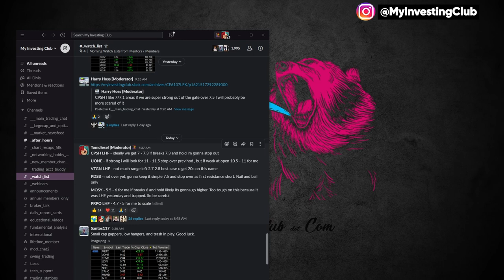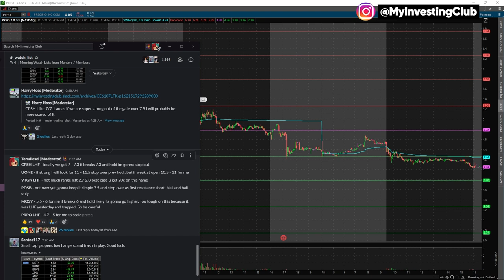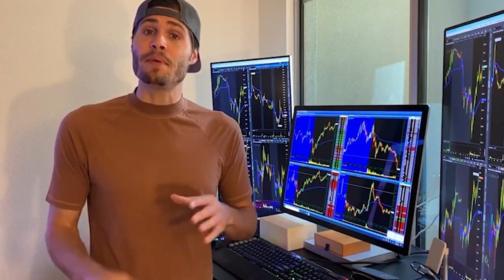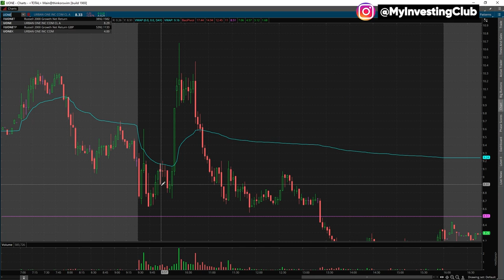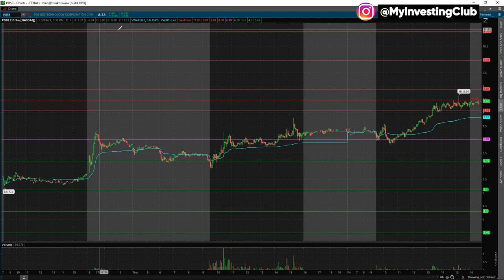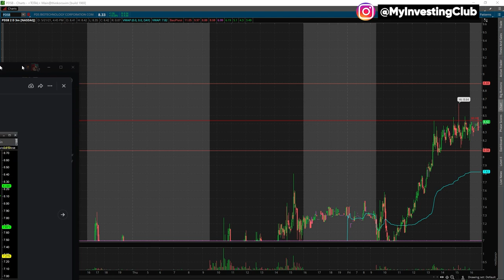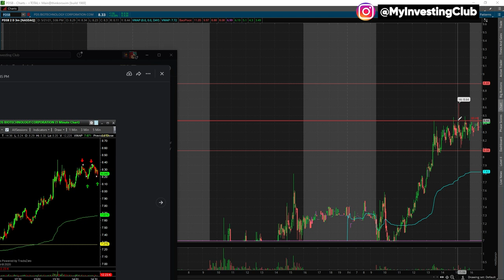$PDSB TRADE RECAP